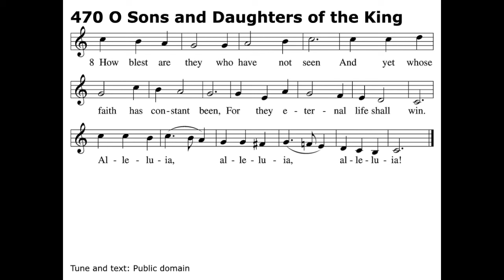LSB 470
Pastor Russ Hess Executive Producer

Libby Skinner         Organist

Katy Green                 Recording Technician

Jim Witt                         Facilitator

                     With The Bethany Singers

     C2020